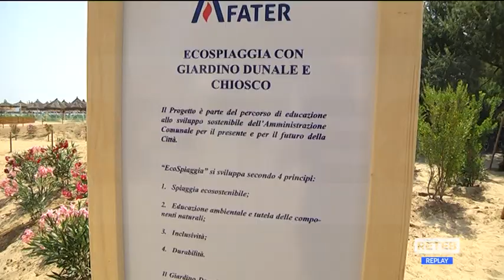Pescara - Ecco la prima eco-spiaggia